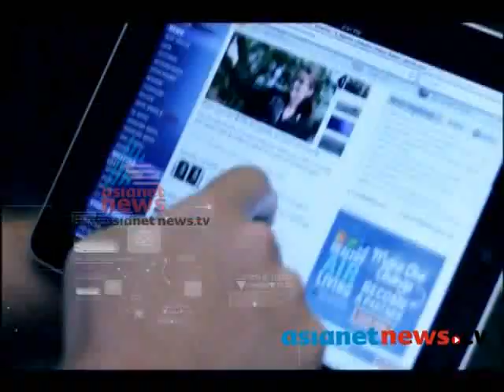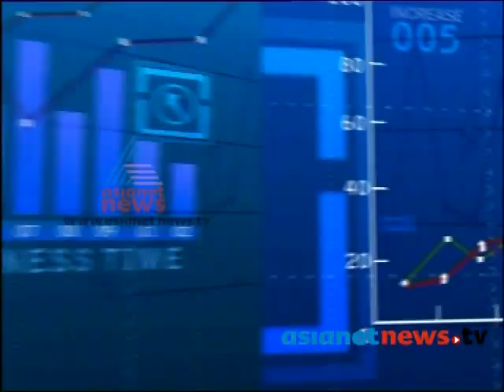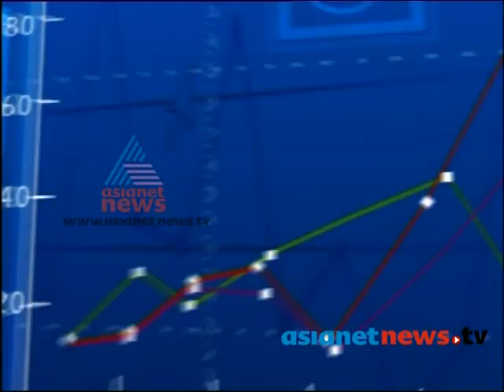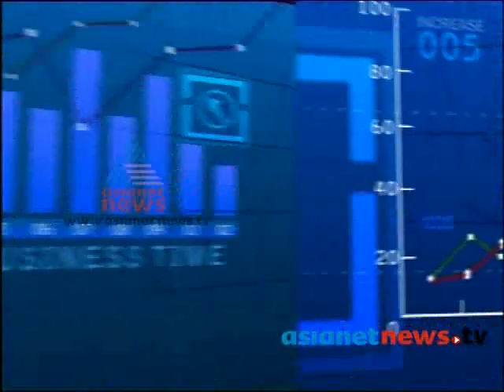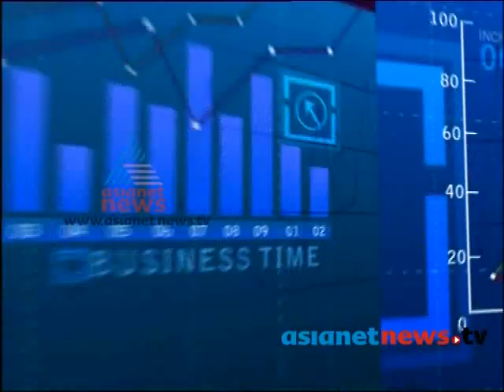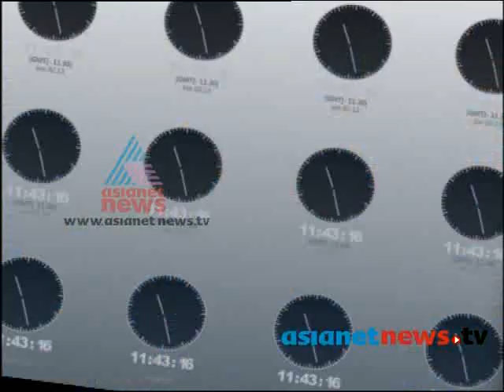Business Time 5th June 2013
Business Time on Asianet News